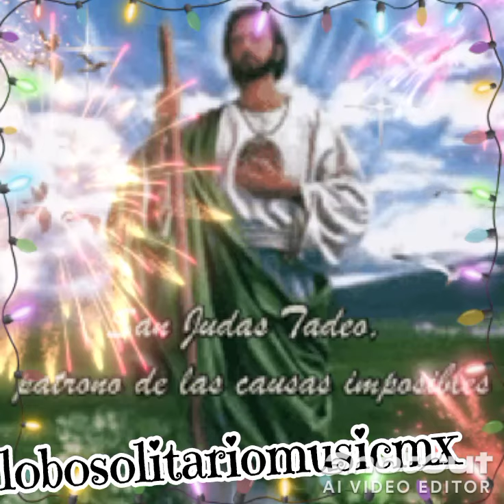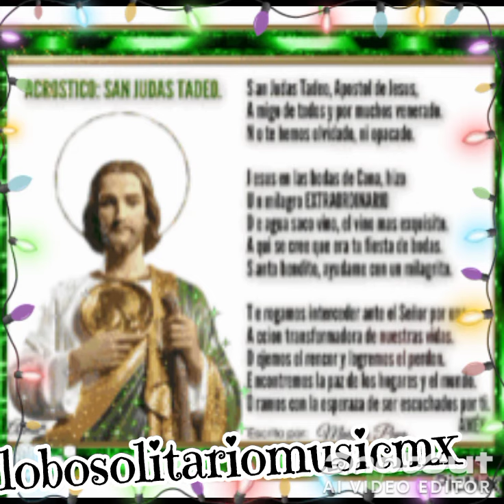mi San Judas Tadeo / GERARDO DÍAZ Y SU GERARQUIA 🎶🎵🌹🎉💥🌺🐺👍